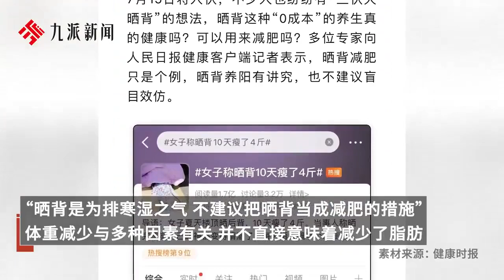“曬背減重減的是水分，一旦及時補水很快就會反彈”，三伏天該如何曬背？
“曬背減重減的是水分，一旦及時補水很快就會反彈”，三伏天該如何曬背？How to sun dry your back during the dog days of summer to reduce weight and moisture? Once you replenish your water in time, it will quickly rebound?